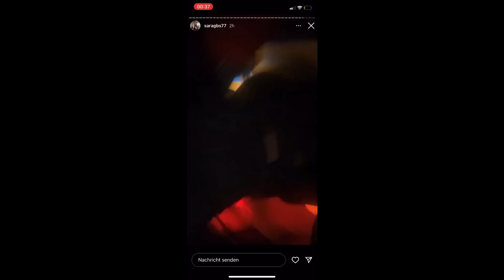Eilmeldung: SaraGBS ist auf FLUCHT und muss SOFORT in KNAST... moin